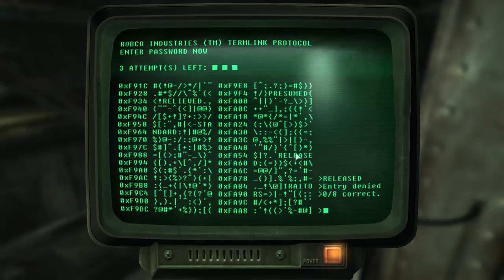Fallout 3 #86 | PC | The American Dream p22